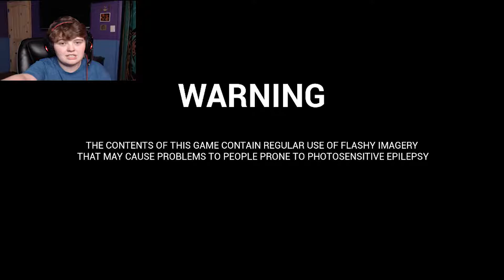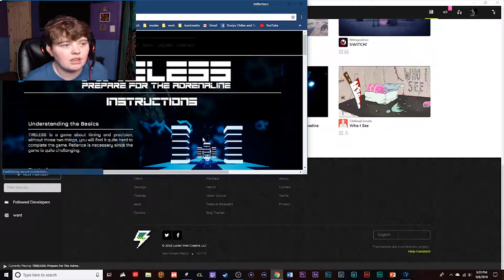TIRELESS: Prepare For The Adrenaline~ MEET THE BLUR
Take part in the most Hardcore and Punishing 3D Platformer.
Are You Ready To Go Insane, Break Keyboards and Rage Quit?
ABSOLUTELY
Let's Put Our real skills to the test, with TIRELESS.

Created by The Cyber Clan @TheCyberClan

Outro Song created by Teknoaxe's. It's called "Emerging from the Ashes" and you can listen to it here